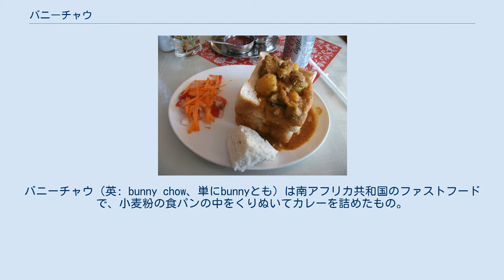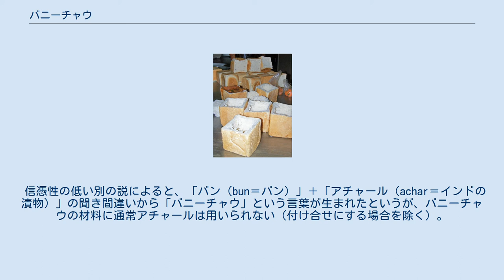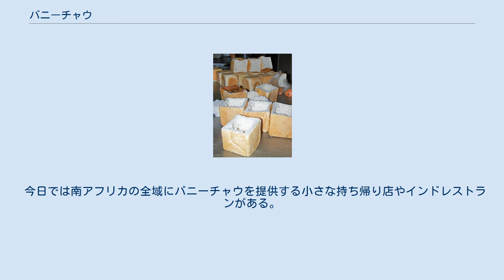バニーチャウ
バニーチャウ（英: bunny chow、単にbunnyとも）は南アフリカ共和国のファストフードで、小麦粉の食パンの中をくりぬいてカレーを詰めたもの。
元々はダーバンに住むインド系住民の食品だった。
 アパルトヘイト時代には、レストランへの入店が許されていなかった黒人やインド人が持ち帰って食べる食品だった。
パンをカレーの器として手づかみで食べるため、食器を返却する必要もなかった。
より近年には、ストリートフードとしてだけではなくレストランで食べられることもある。
 バニーチャウの発祥地は、インド系住民の大きなコミュニティがあるダーバンである。
南アフリカ国外のインド人コミュニティでは知られていない。
インドから南アフリカへの移民は1860年代に始まったが、バニーチャウが作り出されたのは1940年代だと考えられている。
第二次世界大戦中はローデシアのグウェロ（現在ジンバブエのグウェル）でも売られており、現在でも近郊の町カドマ（かつてはガトゥーマ）で食べられている。
 バニーチャウの起源に関しては諸説ある。
一つの物語では、クワズール・ナタール州（ナタール港）のサトウキビプランテーションに出稼ぎにきたインド人労働者たちが畑で昼食を取るため、食パンをくりぬいた器で野菜カレーを持ち運ぶようになったのだという。
具に肉が用いられるようになったのは後の事である。
別の説によると、ロイヤル・ダーバン・ゴルフコースで働いていたインド人のゴルフキャディたちが弁当にしていた食品だったとされる。
 ロティと豆がインドの伝統的な食事だが、バニーチャウにロティを用いると持ち歩く間に崩れてしまいがちだったので、代わりに食パンが用いられた。
ダーバンのインド系は伝統的に米粉やヒヨコマメでパンを作っていたが、移民後には小麦粉の食パンで代用するようになっていた。
 バニーチャウを作るためにくりぬかれた四つ切りの食パン。
 一説によれば、最初にこの料理を作ったのはカピタンズ (Kapitan's) というインド系のレストランである。
インド人の商人はカースト名のバニアで呼ばれており、「バニアズ・チャウ (Bania's chow)」がなまって「バニーチャウ」になった。
「チャウ (chow)」は南アフリカ英語の俗語で、シンプルに「食べもの」「食べる」という意味である。
 信憑性の低い別の説によると、「バン（bun＝パン）」＋「アチャール（achar＝インドの漬物）」の聞き間違いから「バニーチャウ」という言葉が生まれたというが、バニーチャウの材料に通常アチャールは用いられない（付け合せにする場合を除く）。
 食パン1/4本で作る小型のバニーチャウは、南アフリカの黒人の間で scambane または kota（クォーター (1/4)) と呼ばれる。バニーチャウから発展した南アフリカ料理 spatlo も同じく kota と呼ばれる。アフリカーンス語においても、英語からの借用語としてバニーチャウの名が使われる。 「クォーター・マトン」バニーチャウ。南アフリカ、ダーバン。 バニーチャウはダーバン地区のインド人やその他の民族集団の間で広く食べられている。多くの場合、ダーバンで伝統的に作られているカレーが具とされる。初期のバニーチャウは菜食主義者向けだったが、近年ではマトンやラム、チキン、豆、フライドポテトにカレーソースをかけた具に人気がある。付け合せには、ニンジン・唐辛子・タマネギを細く切って和えたサンバルと呼ばれる食品がよく用いられる。 バニーチャウには食パンを丸ごと1本使ったものや、1/2本、1/4本の種類がある。ダーバンでバニーチャウを注文するには、「クォーター・マトン」のようにサイズとフレーバーを言うだけでいい。菜食主義者向けに作られたものは「ビーンズ・バニー」とも呼ばれる。商店では古新聞に包んで渡される。 地元民の間ではパンを手でちぎって口に運ぶカジュアルな食べ方が普通で、「バニーチャウをナイフとフォークで食べないように、女性や子供への暴力は許されない」という公共広告が作られたことがある。 2018年頃の価格は「クォーター・ダール（豆）」で15ランド（2018年現在、1ランドは約8円）、「クォーター・マトン」で50ランド程度である、食パン1本分のバニーチャウにはクォーターの3～4倍の値段が付けられる。
 今日では南アフリカの全域にバニーチャウを提供する小さな持ち帰り店やインドレストランがある。
ダーバンでは2005年から毎年「バニーチャウ・バロメーター」とい...